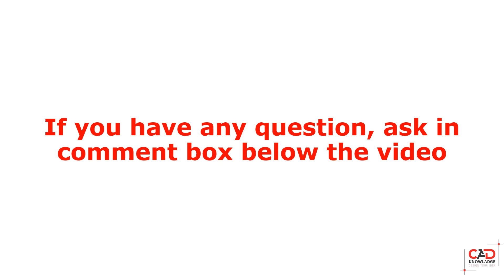Industrial and Production Engineers Should Learn 10 Software for Job